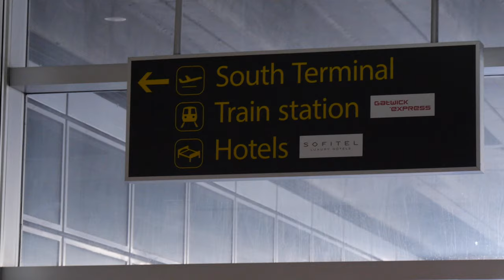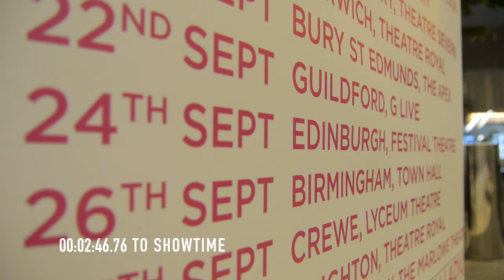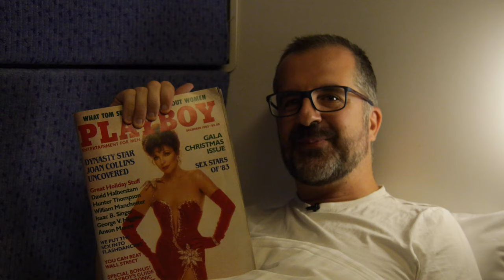When The Late Show Met Joan Collins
That time we went to London for the day for a quick chat with Dame Joan Collins